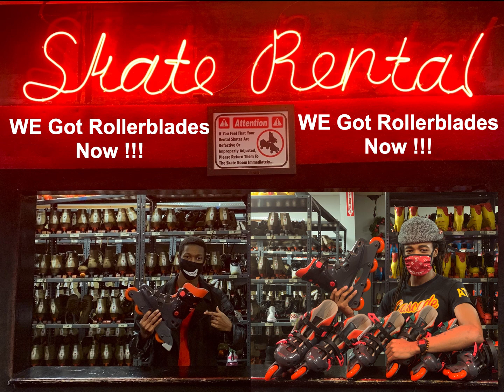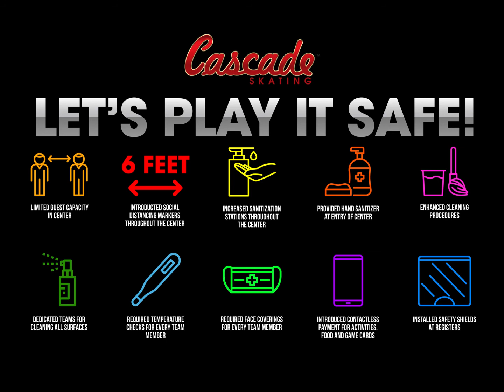Cascade HOO TV Slide Show 8 08 2021